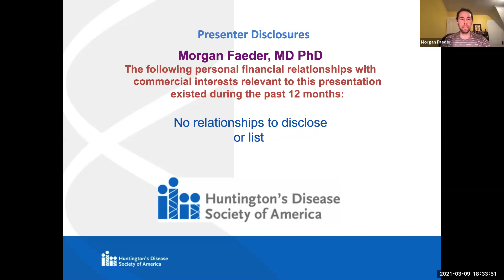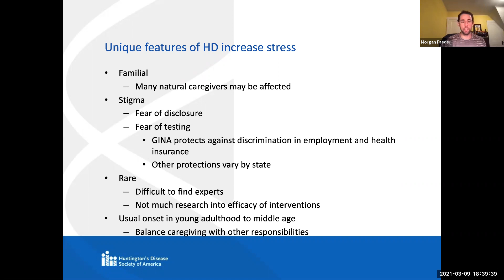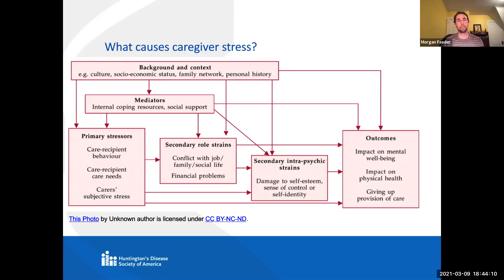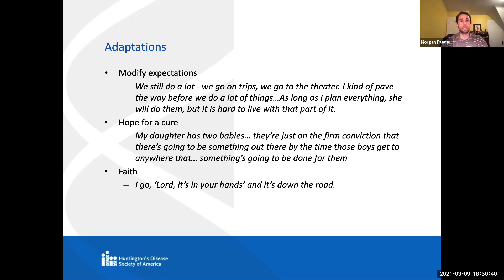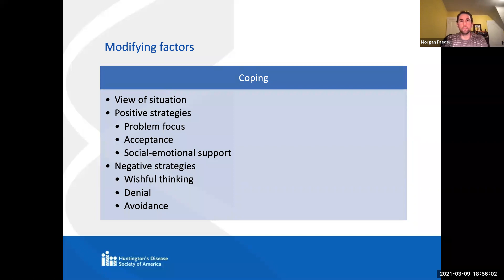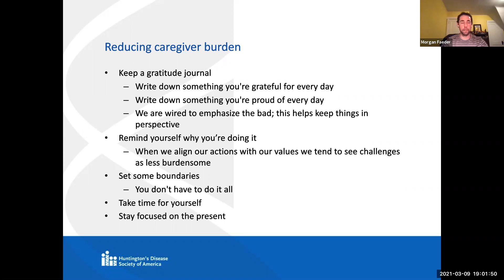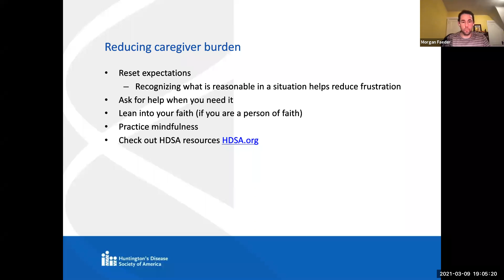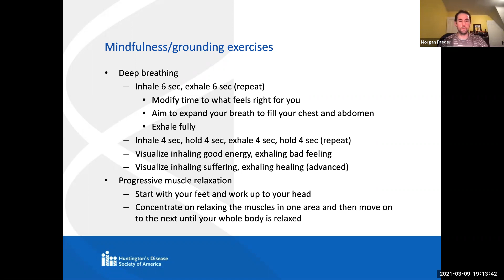Tennessee Night Education Series: Managing Caregiver Stress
On March 9th, the Huntington's Disease Society of America's (HDSA) Tennessee Chapter hosted the Tuesday Night Education Series. Dr. Morgan Faeder of the University of Pittsburgh Medical Center, HDSA Centers of Excellence, talks about managing caregiver stress.

The HDSA Centers of Excellence provide an elite team approach to Huntington’s disease care and research. Patients benefit from expert neurologists, psychiatrists, social workers, therapists, counselors and other professionals who have extensive experience working with families affected by HD and who work collaboratively to help families plan the best HD care program throughout the course of the disease.